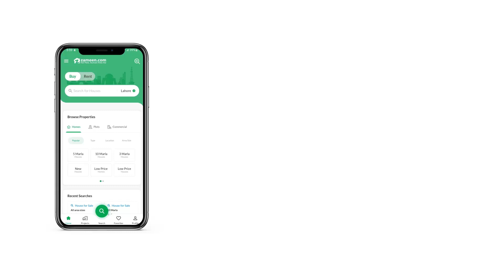1 KANAL HOUSE FOR SALE IN E-11 ISLAMABAD